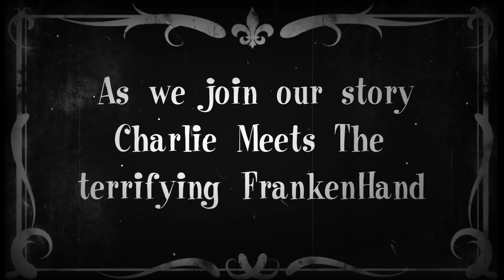ShapeTales Where's The Lord When I'm Afraid - Primative Preview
Thought I Would Make This For Fun LOL

For @shapetales